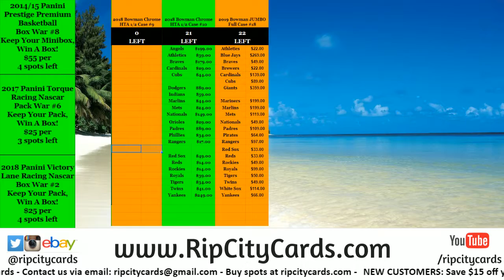$300 Break Credit Giveaway